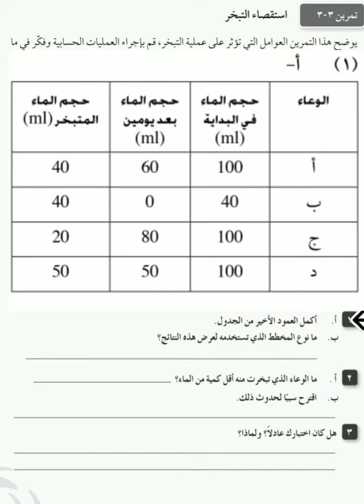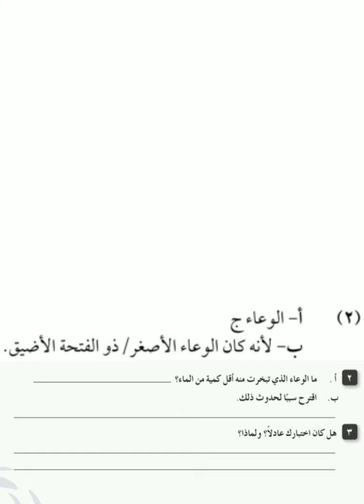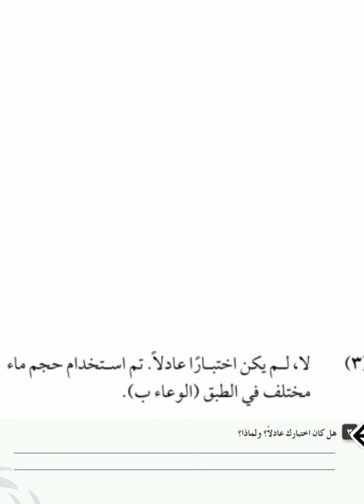كتاب النشاط صفحة ٣٣ علوم الصف الخامس استقصاء التبخر الفصل الأول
اجابة كتاب النشاط علوم الصف الخامس الفصل الدراسي الأول سلطنة عمان
الوحدة الثالثة حالات المادة
تمرين ٣ - ٣ استقصاء التبخر